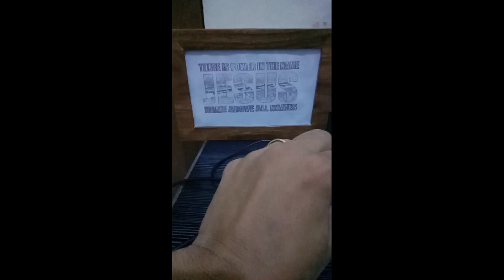photo light painting (TikTok viral)